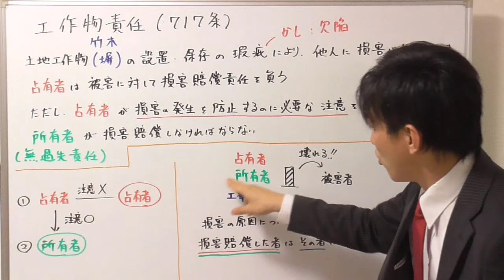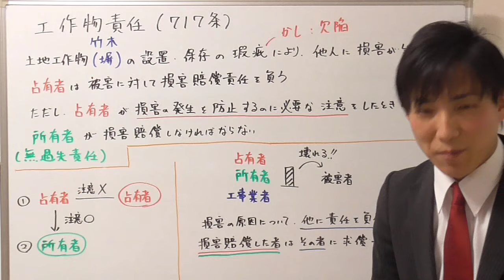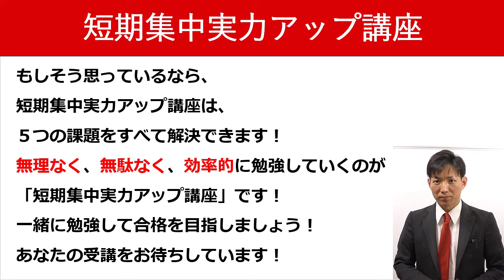【宅建の民法】工作物責任のポイント